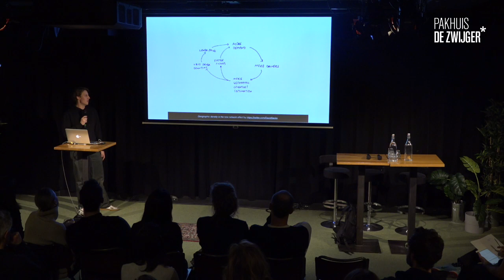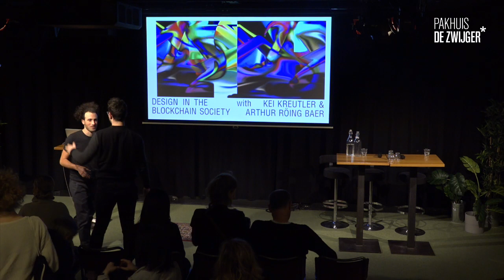Design in the Blockchain Society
How do you design when everything is a user?

The hype has faded, the dust settled - now is the moment to investigate the implementation of decentralized technologies and their implications on society. As big players in the financial system are working on the next steps of blockchain roll-out, we bring to you a group of new, critical voices in the blockchain space and beyond, to reflect collectively on what this technology means for us all.
Design in the Blockchain Society explores how a new generation of designers is creating services for a recently integrated landscape of human, technological, and natural agents. What does it mean to design for this synaptic space?